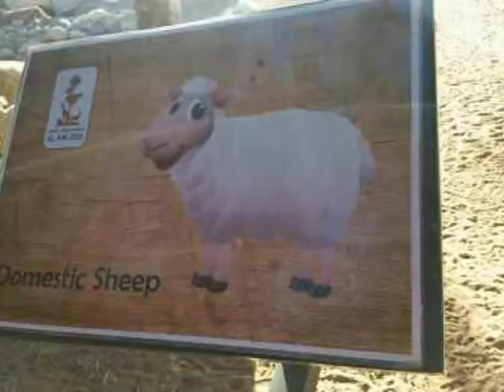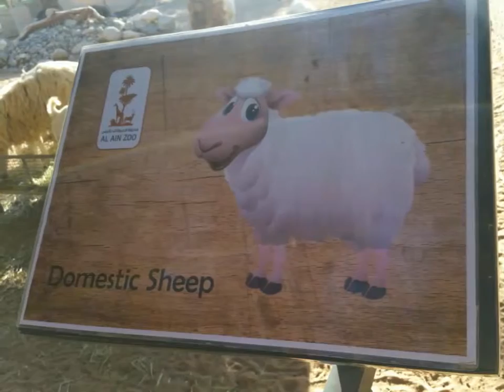Our trip to Alain zoo 1/1/2016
Twitter leenandlilac
Facebook leen&lilac
Instgram leenandlilac
Musically leenandlilac